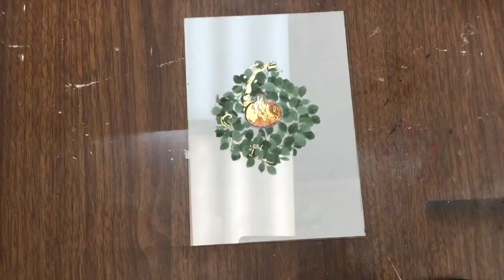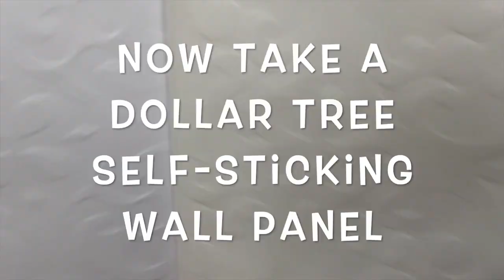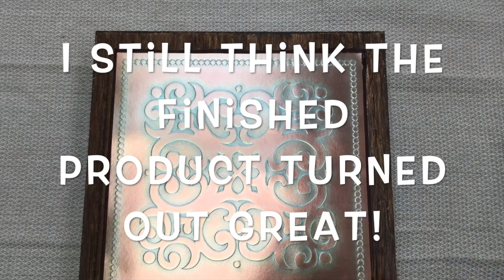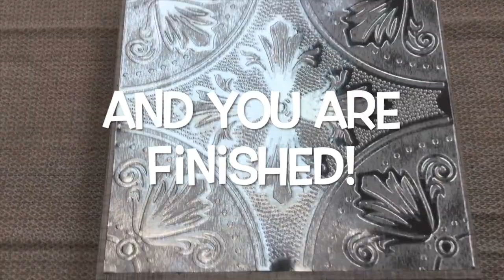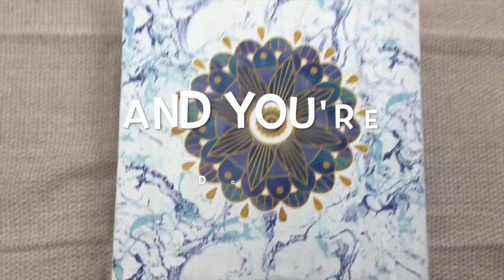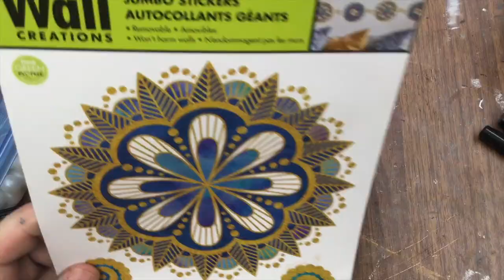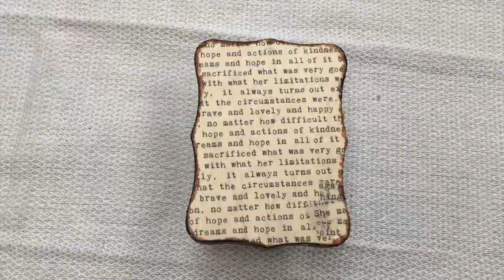Risers! Risers!! RISERS!!! Quick & Easy from Dollar Tree Materials!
Watch me make 6 different risers from Dollar Tree materials! These are super quick and easy and fun to make! Now I need never have anything flat on the table again, and neither will you if you make these!

I just realized I made a mistake in the titles. When painting the napkin rings, start with MINERAL Waverly chalk paint, not ELEPHANT. Elephant is the second step.